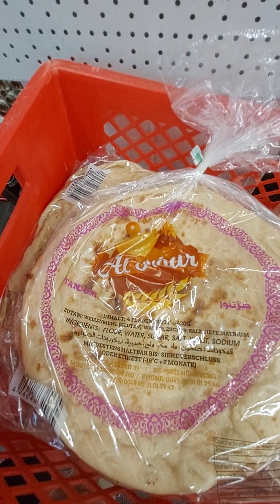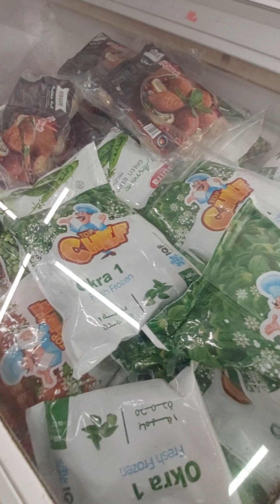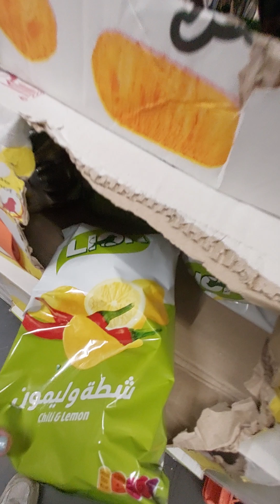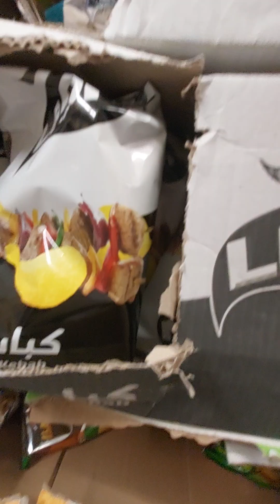another grocery store in Germany